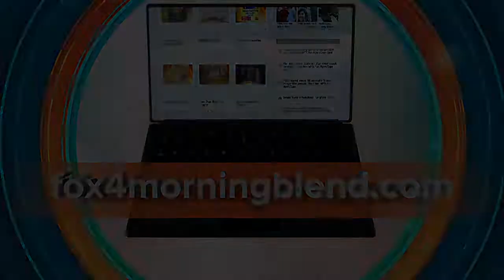Gentle Giants Dog Food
The Boy Wonder is saving dogs throughout the US, The star from the 1960's Batman is making moves! Be sure to check this out!